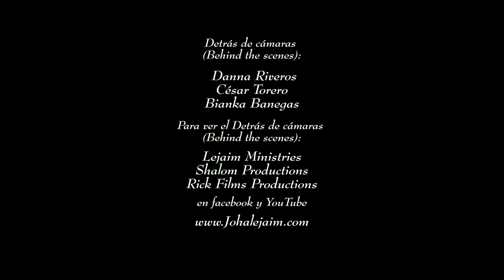JOHA LEJAIM | "VOCES" (Official Music Video) ft Evelyn Dominguez, Erika Ruano, Isabel & Yudy Cruz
La Canción Voces como su nombre lo expresa ha sido inspirada para un concepto de unidad, se hizo en tres lenguajes diferentes creyendo que este es el tiempo de la restauración, el tiempo en que toda tribu, lengua y nación confesara el nombre del Dios de Israel, esta canción mas que musica es una clamor hecho melodia, que pretende tocar las almas y traerlas de retorno a la casa del padre, creemos en el poder de convocar por medio de la alabanza y que las almas sean restauradas por medio del mensaje de fe y esperanza.

Dirigido y Editado por Rick Ortega para Lejaim Ministries, Rick Films Productions & Shalom Productions.
Aqui un adelanto de todos los por menores del rodaje por varios meses en las filmaciones y que culmino con el estreno mundial de este gran video musical el pasado dia 6 de Septiembre en el gran "Signature Sign" en sur el estado de la Florida. Por favor, ayudenos a compartir este gran mensaje de este video musical compartiendolo con tus amigos y familiares. Gracias en el nombre de nuestro equipo de produccion. Rick Ortega, Director del video musical "Voces". Equipo de producción:
Dirección:
Rick Ortega
Caro Ocampo
Mezcla de sonidos y edición:
 Rick Ortega
Salmistas:
Joha Lejaim
Evelyn Dominguez
Isabel Infante
Erika Ruano
Yudy Cruz
(Cantante en inglés)
Shofar:
Jorge Loaiza
Cámaras:
Rick Ortega
César Torero
Roberto Fodde
Esteban López
Bianka Banegas
Lilo Vázquez
Ministerio de Danza Lejaim Ministries:
 Elizabeth Camacho
Andrea Stutz
Maquillaje y producción:
 Danna Rivero
 Bianka Banegas
Operador de Drone:
Juan Consentino
Iluminación:
César Torero
Producción Ejecutiva:
Lejaim Ministries
Productores:
Rick Ortega
Caro Ocampo
(Behind the scenes):
César Torero
Danna Riveros
Bianka Banegas
Una producción de:
Lejaim Ministries, Shalom Productions
& Rick Films Productions

Nota de Lejaim Ministries:
La Cancion “VOCES” como su nombre lo expresa ha sido inspirada para un concepto de unidad, se hizo en tres lenguajes diferentes creyendo que este es el tiempo de la restauración, el tiempo en que toda tribu, lengua y nación confesara el nombre del Dios de Israel, esta canción mas que musica es una clamor hecho melodia, que pretende tocar las almas y traerlas de retorno a la casa del padre, creemos en el poder de convocar por medio de la alabanza y que las almas sean restauradas por medio del mensaje de fe y esperanza;
Aqui el detras de cámaras
Por favor comenta y comparte y de esta manera extiende el reino de los cielos en la tierra
SHALOM 🎻